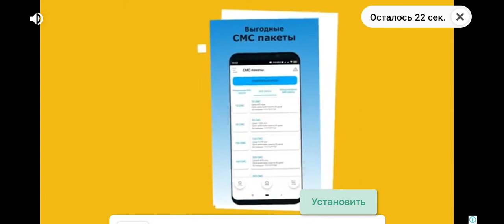New holland kombayn